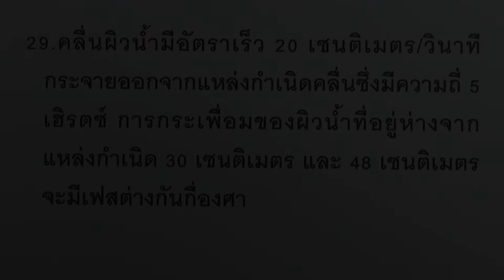โจทย์ฟิสิกส์ ม.ปลาย : ปรากฎการณ์คลื่น ข้อ29